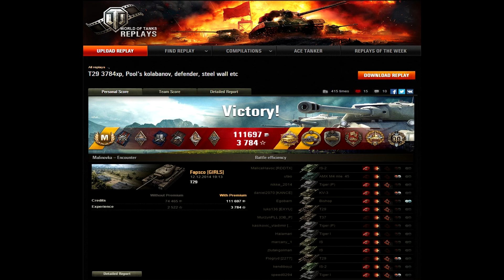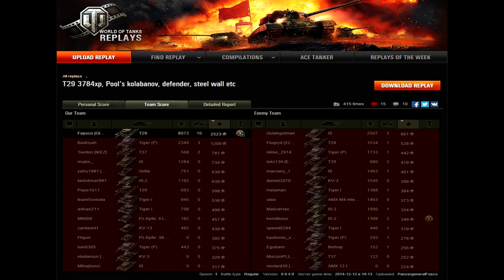WoT 0.9.4: T29 | 10 kills | 8.000 dmg | 2.500 exp - Malinovka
World of Tanks T29
World of Tanks T29 review
World of Tanks T29 overview
World of Tanks T29 gameplay
World of Tanks T29 weak spots
World of Tanks T29 guide
World of Tanks T29 tank guide
WoT T29
WoT T29 review
WoT T29 overview
WoT T29 gameplay
WoT T29 weak spots
WoT T29 guide
WoT T29 tank guide